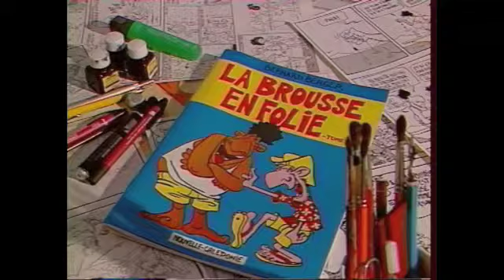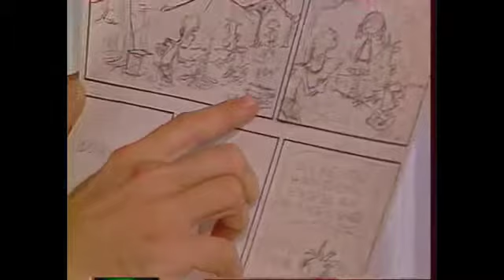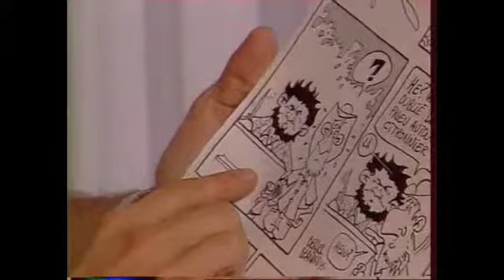Bernard Berger 11 juin 1985